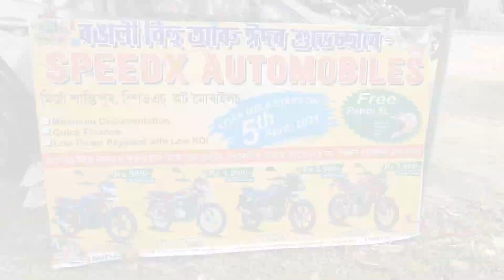পশ্চিম যোৰহাট শাখা কবি সন্মিলনৰ বহাগী বৰণ কাৰ্য্যসূচী সম্পন্ন।